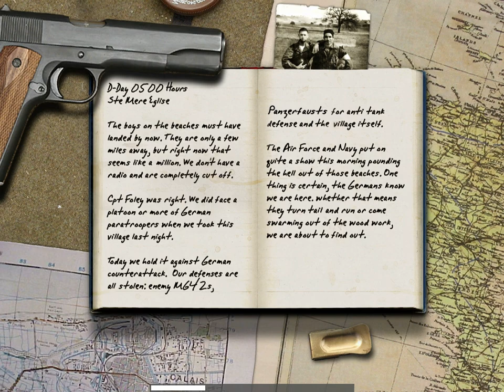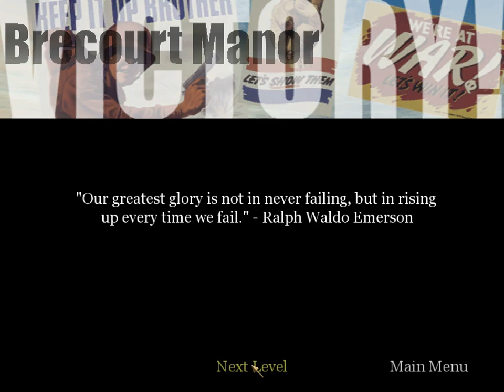Let's Play Call of Duty. Part 2: Normandy